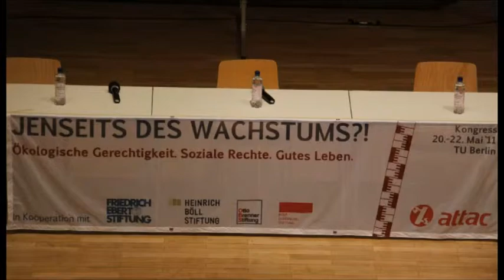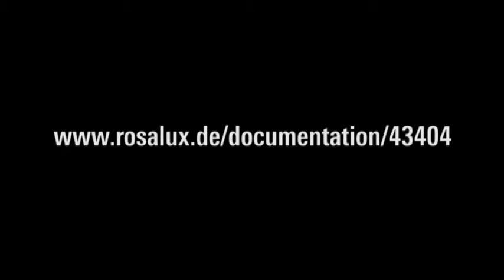Babette Scurell: Wir sind Teil der gesellschaftlichen Naturverhältnisse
[de] Beitrag von Babette Scurell, Soziologin, Internationale Bau-Austellung Dessau im Forum 3 «Gesellschaftliche Naturverhältnisse im Zeitalter von Peak everything, Klimawandel und Armut» auf dem Attac-Kongress «Jenseits des Wachstums» in Berlin, 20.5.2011.